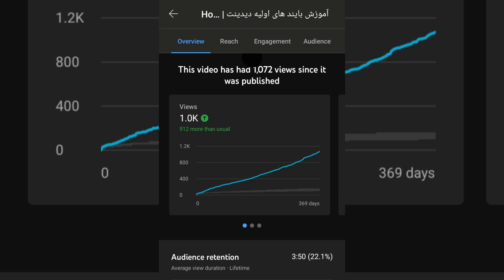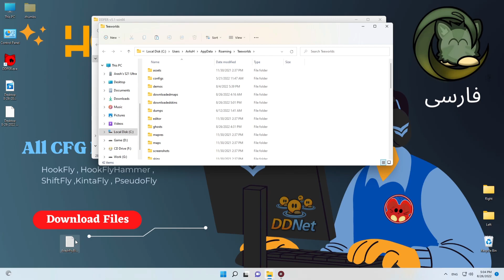[DD-Learn] How to Make Fly Binds ? | فارسی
آموزش فارسی تمام بایند های Fly
0:00 How to use fly binds?!
2:01 HookFly by press Ctrl+a .
2:31 HookFly hammer by press Ctrl+b .
2:46 ShiftFly by press Ctrl+c .
3:19 KintaFly by press Ctrl+d .
3:47 PseudoFly by press Ctrl+e
4:12 TurnOff all binds by press Ctrl+z